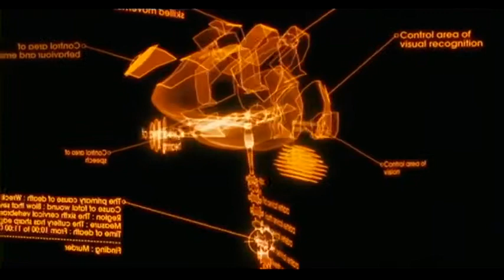Thomas Anders / Mrs Robota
Thomas Anders/Mrs Robota (new mix 2021)